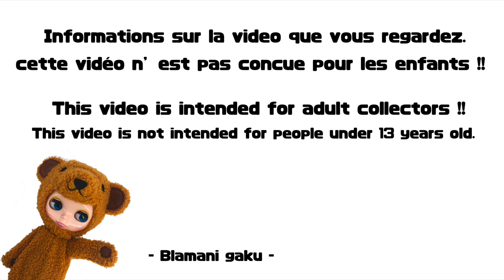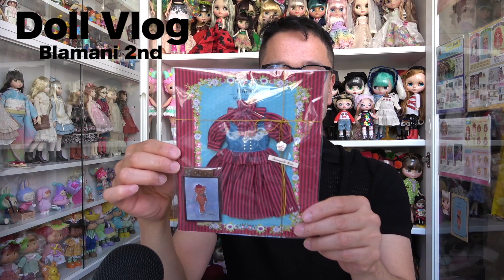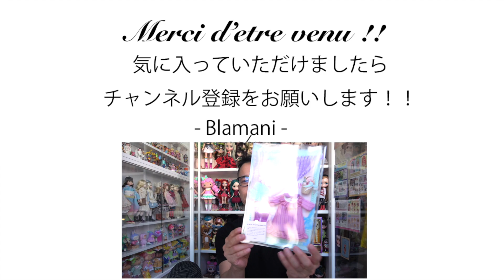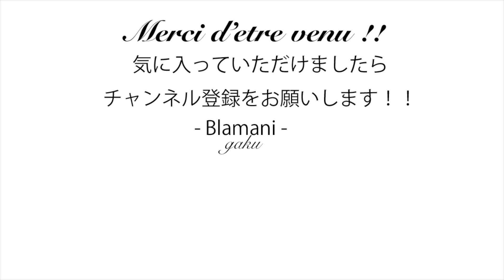『 ドーリーHaul ! !素敵なOFがいっぱい！？』Vlog - 2020.09.17 -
ネオブライス ショップ限定 スポーティーラヴァーフィネス

ミディブライス ショップ限定 シュアリー・スザンヌ

TOPSHOP限定　ネオブライス「ダンディディアレスト」

ネオブライス ショップ限定 オデット レイク オブ ティアーズタカラトミー(TAKARA TOMY)

CWC限定 ネオブライス ウィッシュフルブライス ＆ スターダストシナモロール シナモロール シナモン

この度『動画集客チャンネル』さかいよしたださんの
Youtuber  事務所『ゴールデンモンキー』に所属させて頂くことになりました。